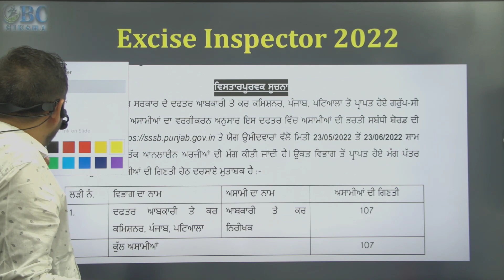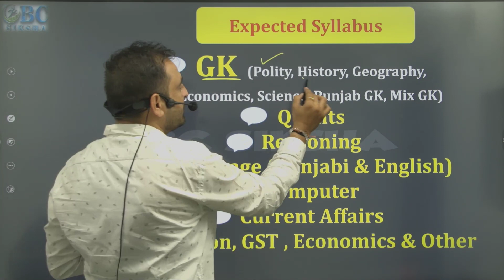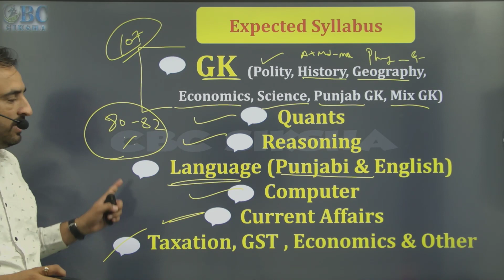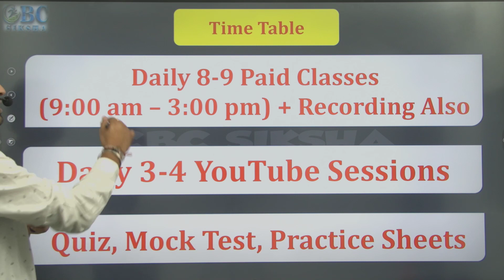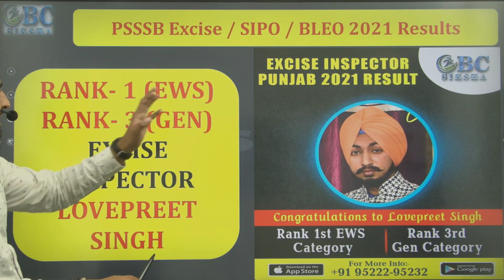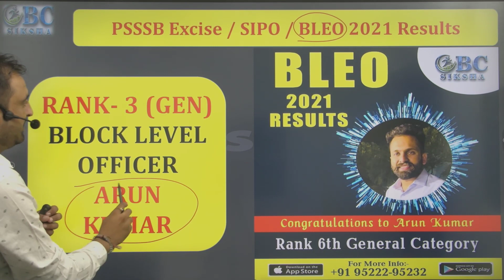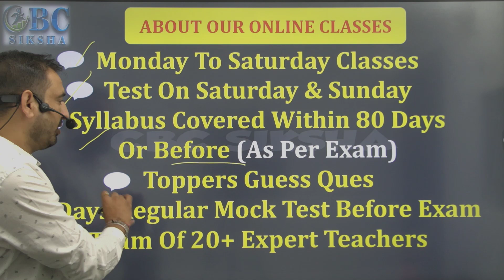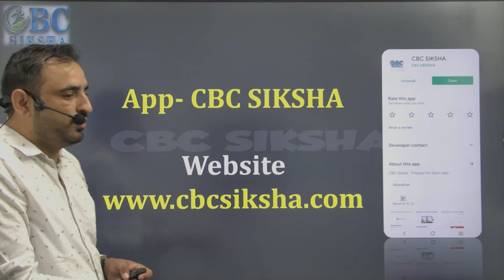Excise & Taxation Inspector || 80 Days Toppers Batch || Syllabus | Rank 1,3 & 6 In Excise Inspector